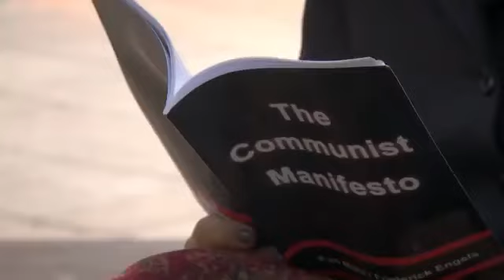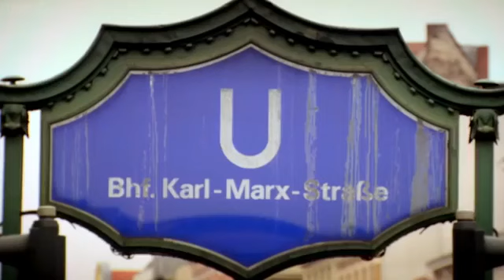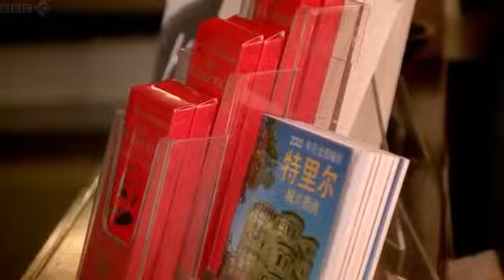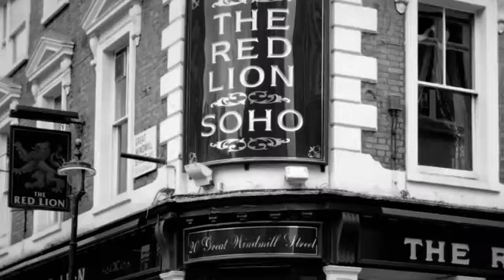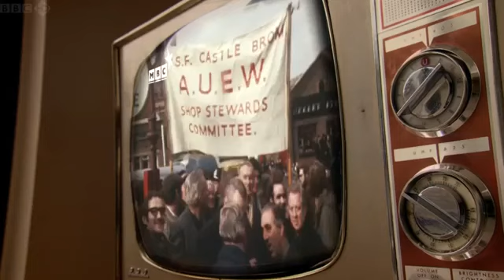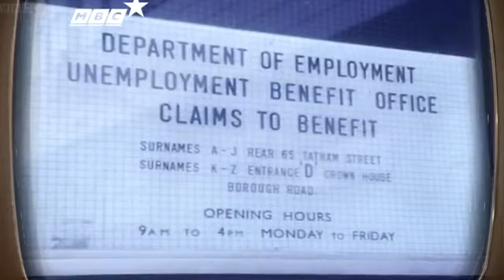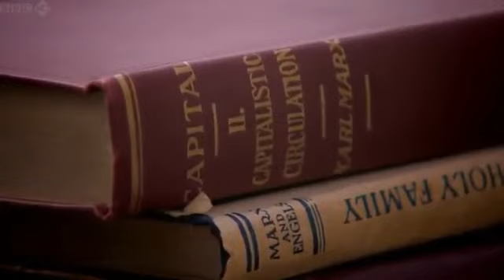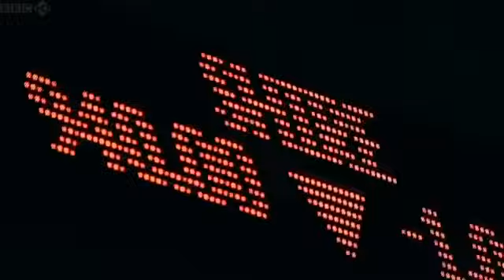BBC Masters of Money Karl Marx documentary